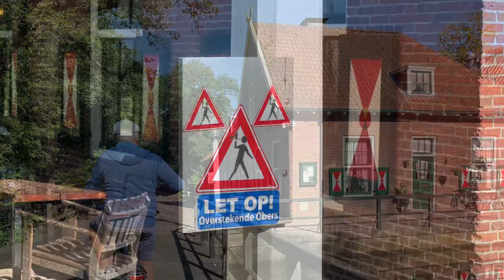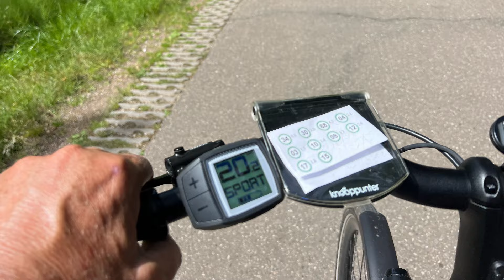Watermolen route 50 km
Uit het boekje de 100 mooiste e-bike routes.